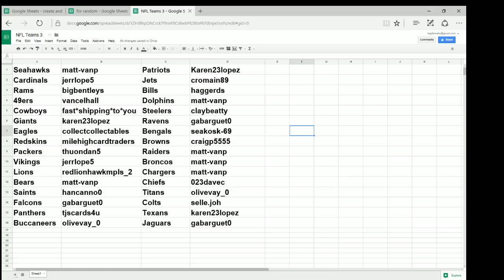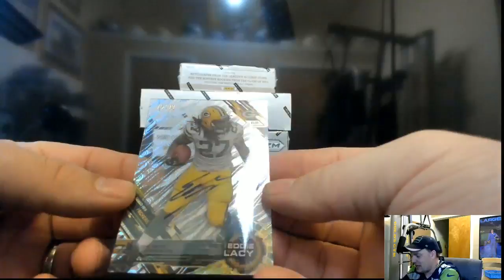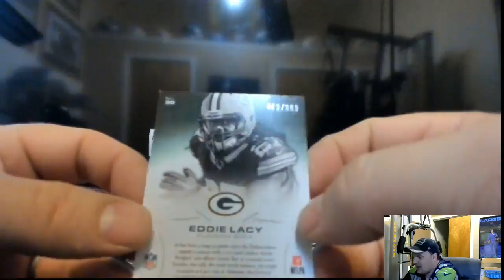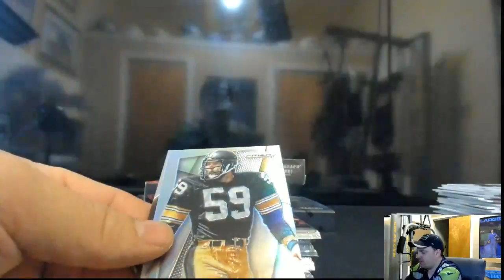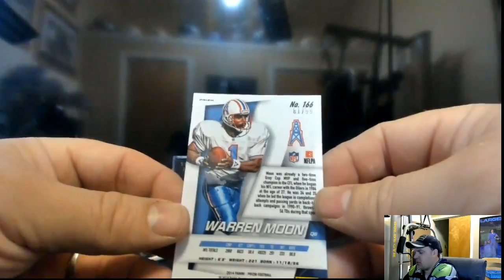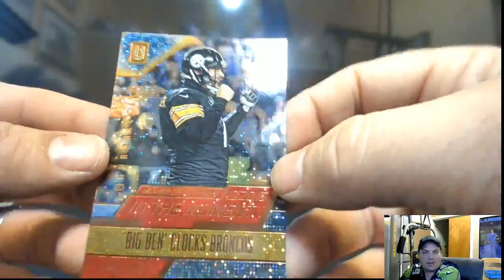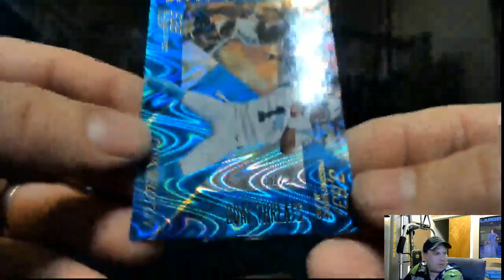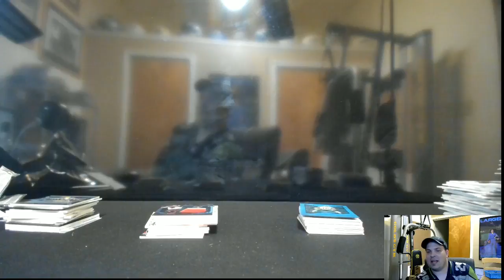8 box mixer 7/20 2 1/1's!!!!!!!!!!!!!!!!!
8 box mixer 7/20